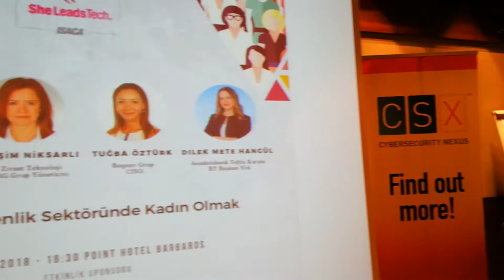ISACA - Kadınlar Toplantısı